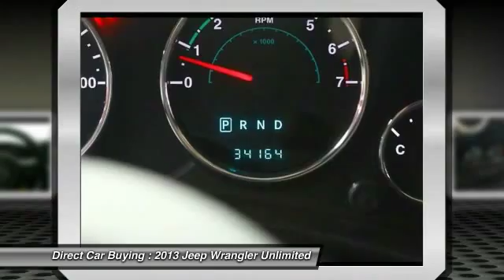2013 Jeep Wrangler Unlimited Sterling VA 91720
2013 Jeep Wrangler Unlimited Sahara - $30995

22705 Commerce Center Ct.

Don't miss this 2013 Jeep Wrangler Unlimited. It's equipped with Automatic transmission and features a Deep Cherry Red Crystal Pearlcoat exterior. With 34164 miles, You'll want to take this  home. Make a great choice today.